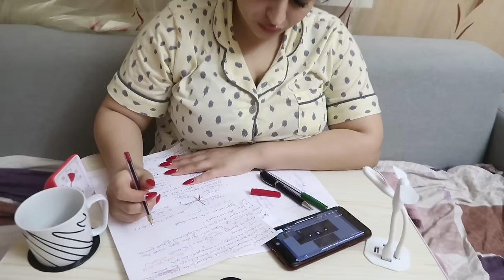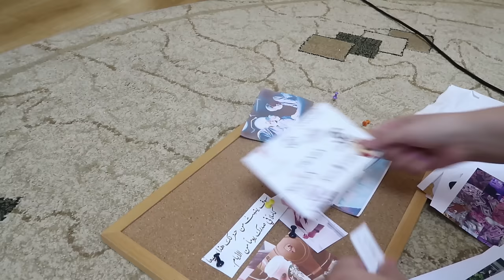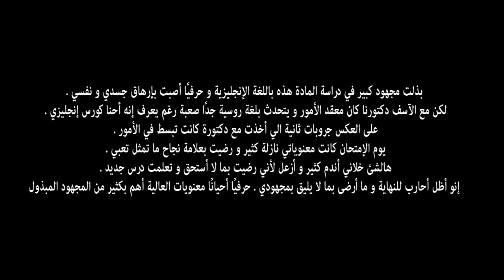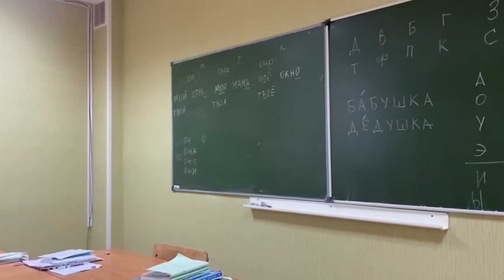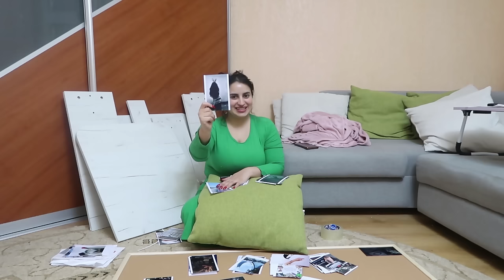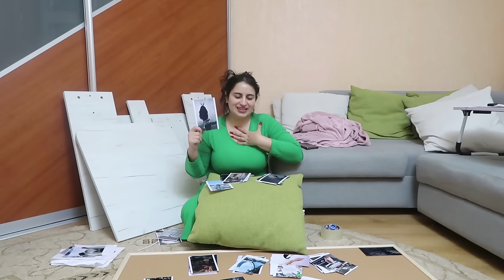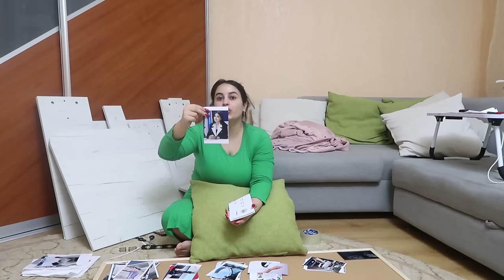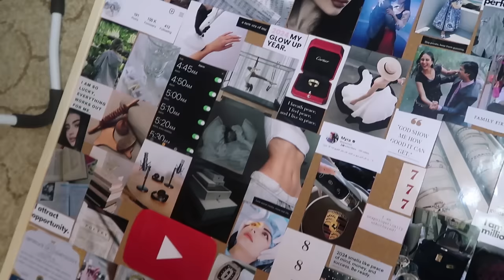إمتحنت أربع إمتحانات في فيديو واحد!! || لوحة الأهداف سنة 2024